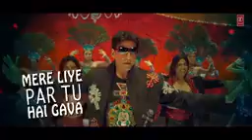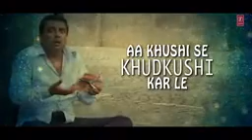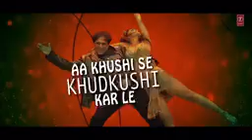A khushi se